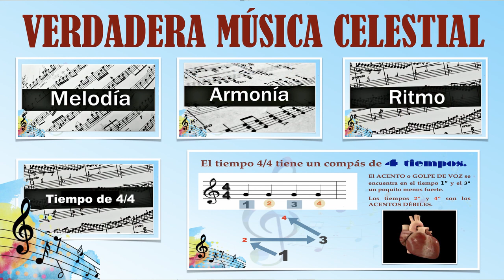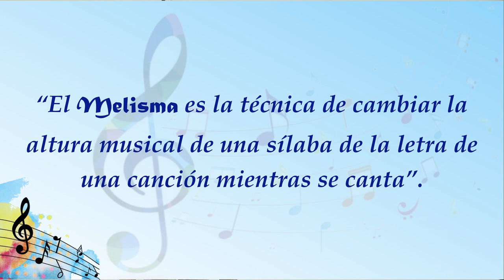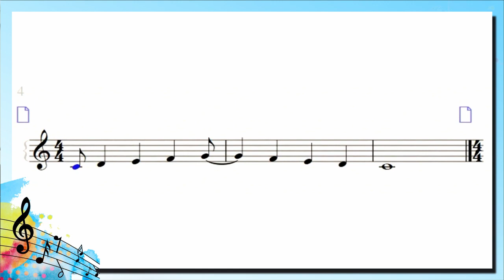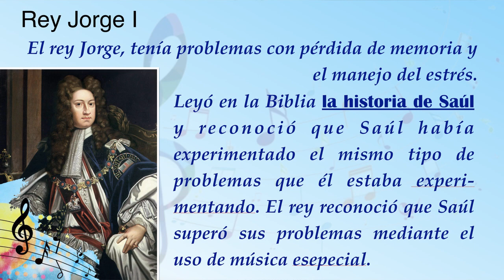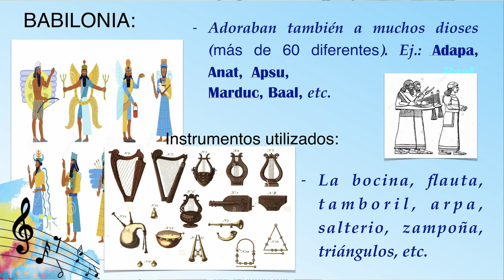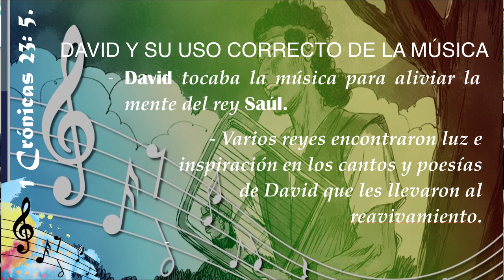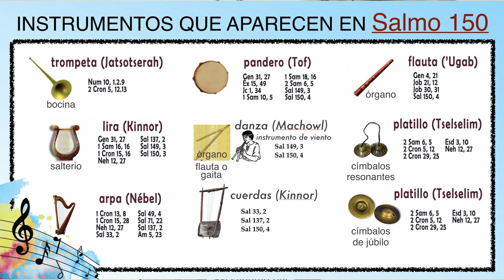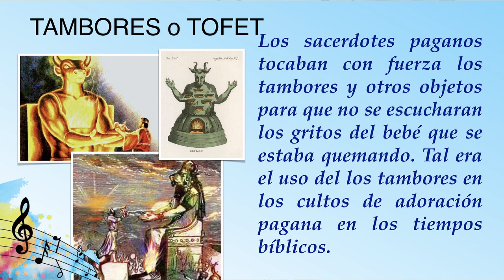04 Verdadera Música Celestial | Componentes de la música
Melodía, armonía y ritmo son los componentes principales de la música, pero hoy en día el ritmo ha tomado el primer lugar antes de la melodía y armonía para la mayoría de la música.
¿Esta eso bien? ¿Qué ocasiona un ritmo inadecuado?
¡Sigue mirando cada tema de la serie Verdadera Música Celestial!

¡Síguenos!